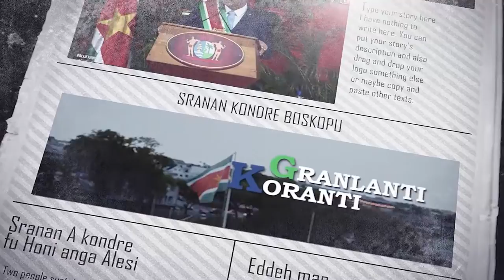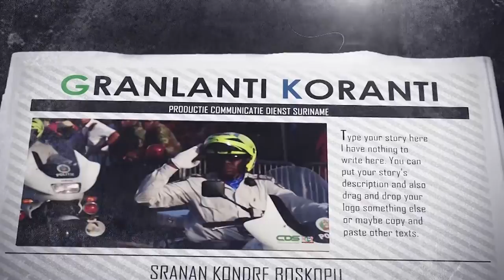𝔾ℝ𝔸ℕ𝕃𝔸ℕ𝕋𝕀 𝕂𝕆ℝ𝔸ℕ𝕋𝕀 (SRANAN) DD 20 OKTOBER 2021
De onderwerpen in deze aflevering zijn:
-CLO pleit voor loonreeks ambtenaren en ziekenhuispersoneel
-Franse ambassade doneert PPE's aan het ministerie van Volksgezondheid
-ILO organiseert virtuele workshop